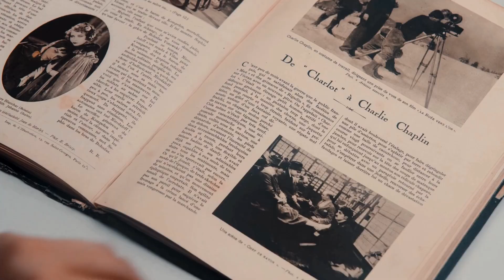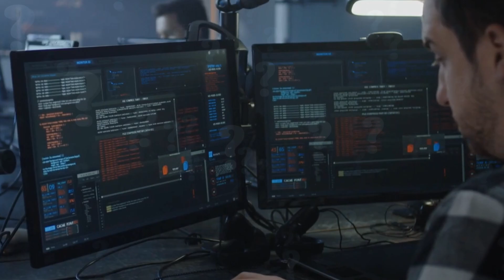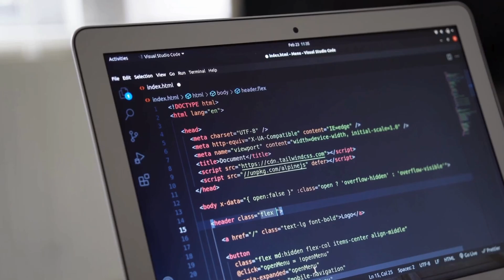Are We Living in a Simulation? The Theory That Will Blow Your Mind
Have you ever questioned the nature of your reality? Imagine waking up to discover that everything you’ve ever known—your memories, emotions, even the stars in the sky—might be part of an unimaginably complex simulation. This isn’t just science fiction. It’s the Simulation Hypothesis, a mind-bending idea that some of the world’s brightest minds take seriously.

In this video, we explore the origins of this theory, from Plato’s allegory of the cave to modern science. Delve into Nick Bostrom’s groundbreaking argument, which suggests three possible truths about our existence. Are we living in the "base reality," or is it far more likely that we’re part of one of countless simulations created by an advanced civilization?

Discover how quantum mechanics, déjà vu, and even the Mandela Effect could hint at the true nature of our world. Why would someone create a simulation like this? Is it for study, entertainment, or a purpose so alien that we can’t comprehend it?

And here’s the most mind-bending twist: what if there are simulations within simulations, an infinite loop of realities with no true "base"? Could reality itself be the greatest mystery of all?

Join us as we dive into the fascinating and unsettling possibilities behind the Simulation Hypothesis. Prepare to challenge everything you thought you knew. Are you ready to ask the ultimate question: What is real?

Tags related:
simulation hypothesis
what is reality
are we in a simulation
simulation theory explained
philosophy of reality
science behind simulations
Nick Bostrom theories
base reality vs simulations
Plato allegory of the cave
quantum mechanics and reality
quantum physics evidence
what is the Mandela Effect
déjà vu and alternate realities
advanced civilizations theory
nested simulations explained
scientific evidence for simulation
why create a simulation
human existence in a simulation
mind-bending scientific theories
philosophical mysteries
existential science questions
universe simulation concept
evidence for simulated reality
is reality an illusion
scientific exploration of existence
questions about life’s meaning
philosophical exploration of reality
how reality works
simulation evidence examples
understanding simulated reality
scientific theories of reality
humanity in a simulation
alien civilizations and simulations
why are we in a simulation
quantum evidence for simulation
nested realities explained
infinite simulations theory
reality as a simulation theory
future civilizations creating simulations

Horizons by Scott Buckley   / scottbuckley

Snowfall by Scott Buckley   / scottbuckley